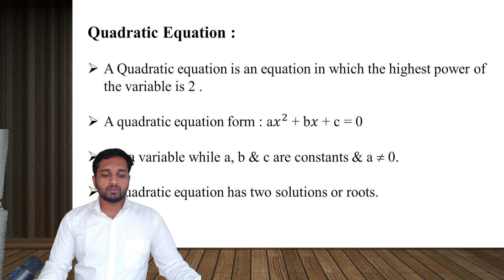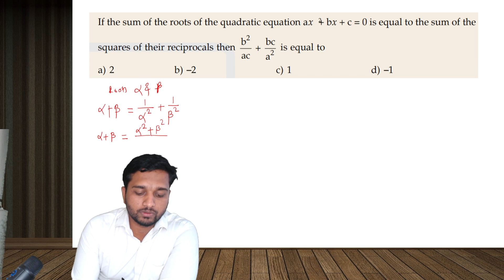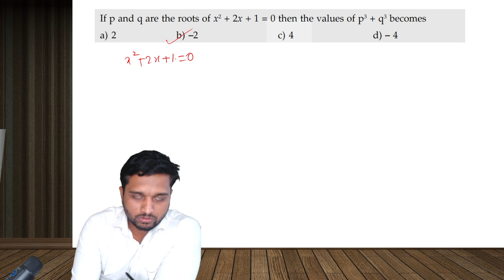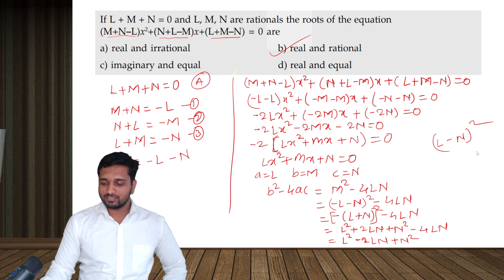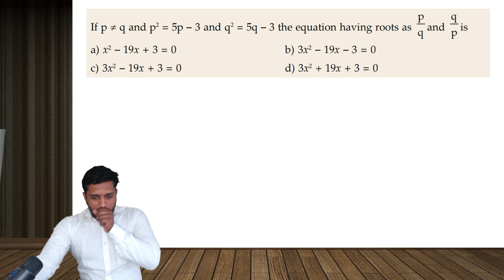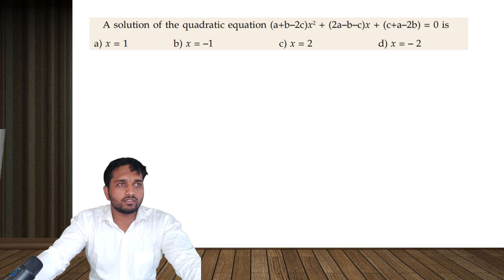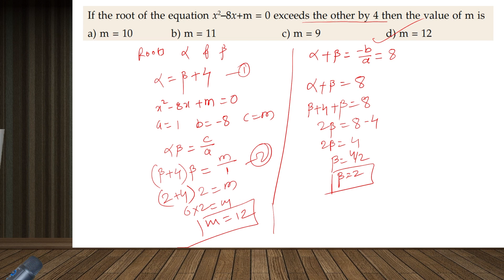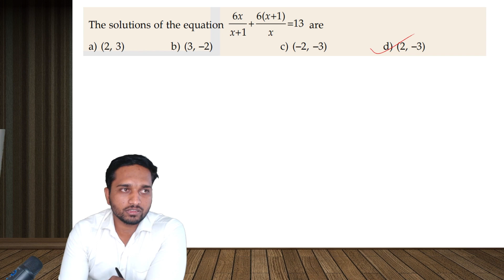Lecture : 8 Quadratic Equation (Part 2)| CA Foundation Quantitative Aptitude Equations | Rahul Sir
Namaskaram Students,

In this video we will talk about  Quadratic Equation, CA Foundation Quantitative Aptitude Equations By Prof. Rahul Bishiroti.

Rahul Bishiroti
CA inter
CA intermediate
CA course
CA foundation
CA course syllabus
CA foundation online classes
CA foundation free classes
CA inter revision
CA foundation revision
CA foundation marathon
CA inter marathon
CA foundation Quantitative Aptitude
Maths CA Foundation

Time Stamp:-
✦ 00:00 - Intro
✦ 00:19 - Understanding quadratic equations and their nature
✦ 04:32 - Understanding the sum of roots and sum of squares of roots in a quadratic equation
✦ 12:17 - Solving quadratic equations using the formula
✦ 17:34 - Solving quadratic equations using substitution method
✦ 26:00 - Solving quadratic equations using formula
✦ 32:30 - Understanding the formula for alpha cubed minus beta cubed
✦ 42:46 - Solving the quadratic equation using the formula
✦ 48:50 - Understanding the quadratic equation and its key elements.
✦ 59:19 - Finding the value of beta in the equation.
✦ 1:09:57 - Solving quadratic equations with substitution method